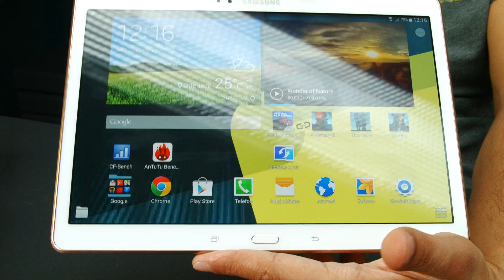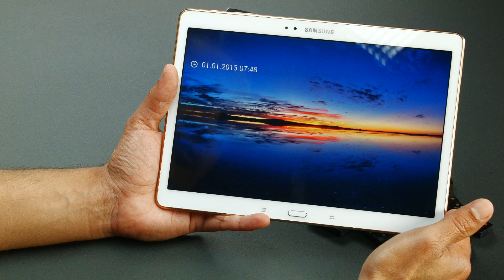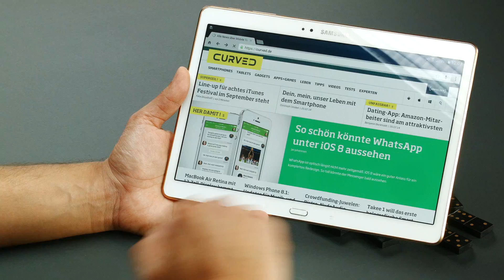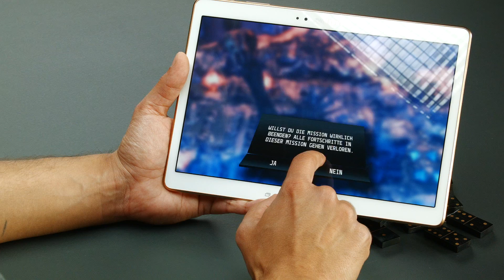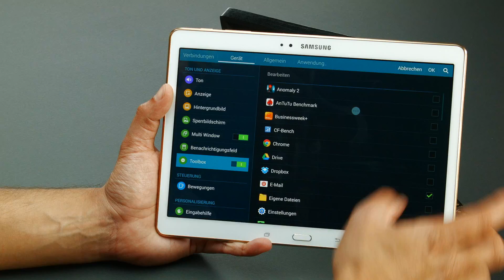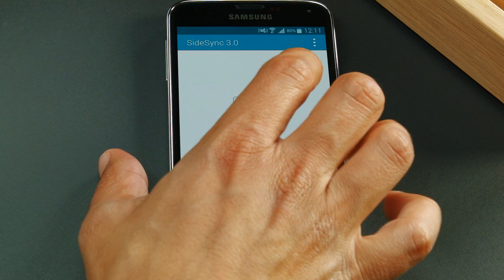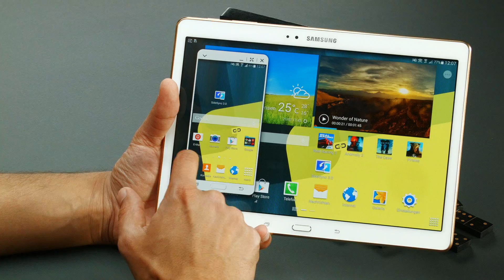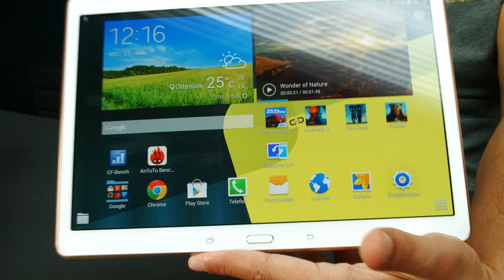Samsung Galaxy Tab S 10.5 im Test | deutsch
Wir haben das Samsung Galaxy Tab S 10.5 getestet und berichten Euch im Video, was den ultraflachen Nachfolger des Galaxy Tab Pro mit Super AMOLED WQXGA-Display zu einem der besten aktuellen 10 Zoll-Tablets macht.